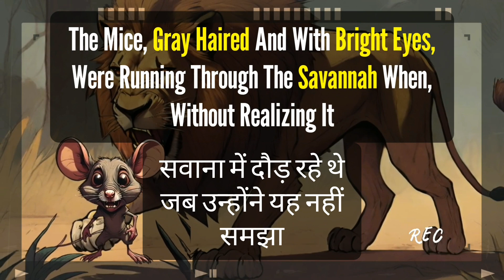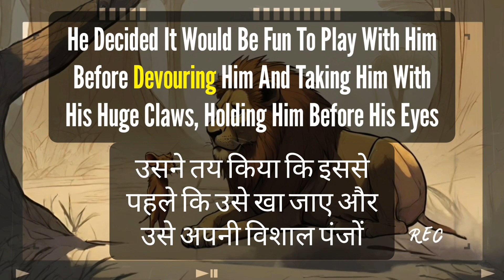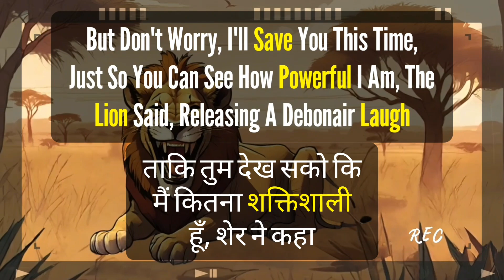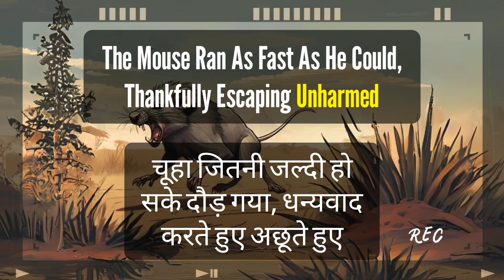The Lion and Mouse Hindi Subtitles